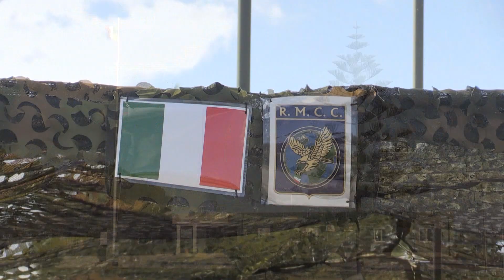CACCIA PRECIPITATO IL CORDOGLIO